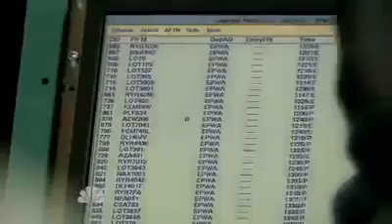حوادث و كوارث الطيران ، هبوط اضطراري 767طائرة بدون عجلات Airplane landing on body 767Airplane first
Video from Dia Asmar ضياء الأسمر